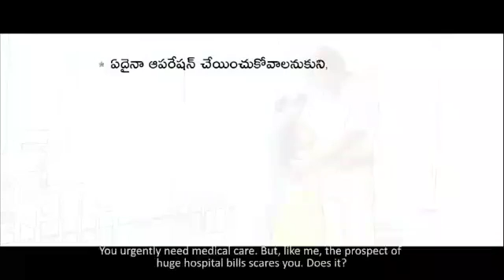Cost of all Operations in diff hospitals